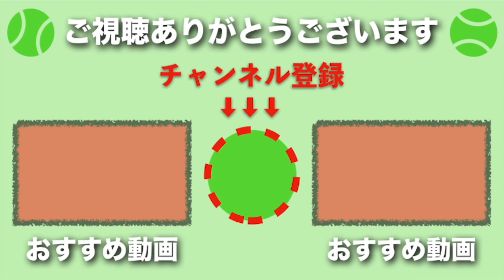【テニス】え！？スライスショットでエース？？フェデラーが特にやばいww【スライス】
【テニス】スライスでエースを取ってしまうというスライス魔神集です。フェデラーが特にヤバ過ぎます・・・！続きは動画をご覧下さい！

【テニス】え！？スライスショットでエース？？フェデラーが特にやばいww【スライス】tennis slice federer